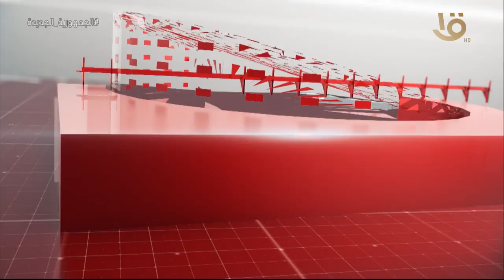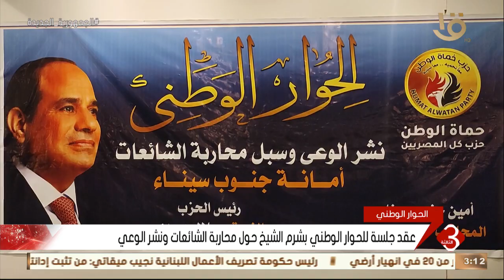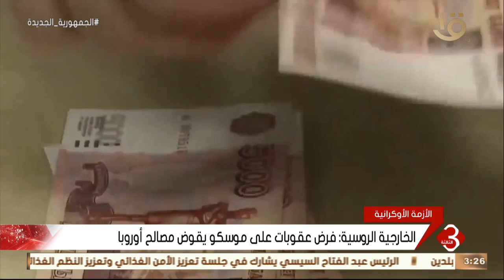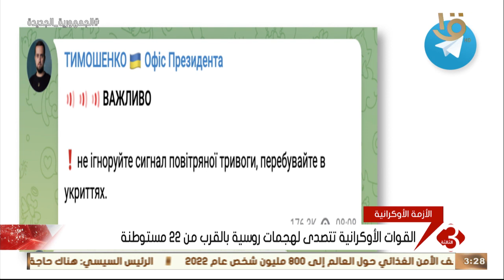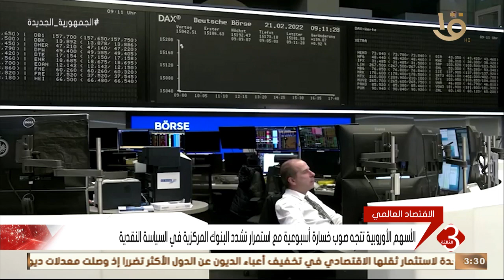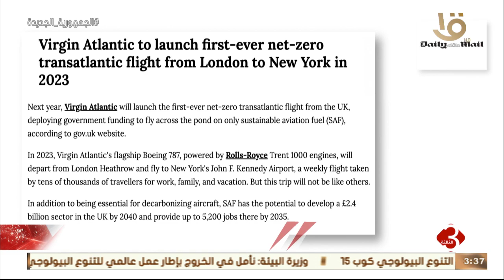نشرة الثالثة | أهم وآخر الأخبار المحلية والعالمية كاملة 16-12-2022